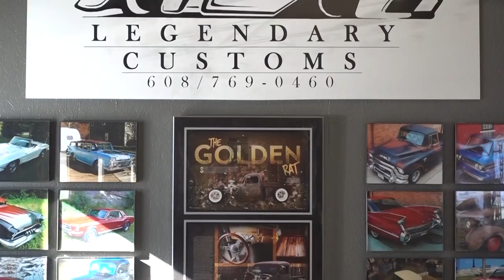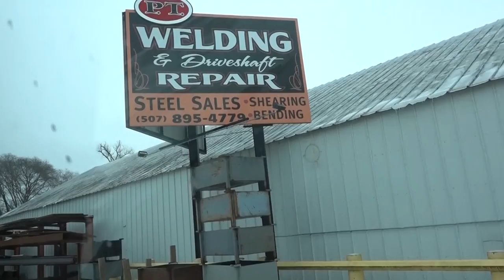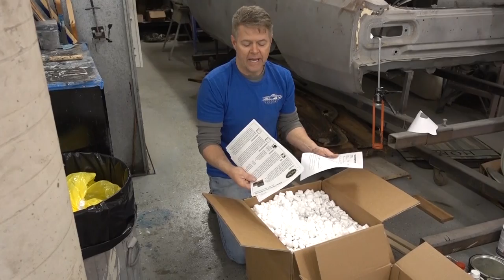F100 Crown Vic "Dirty Ford" Odds & Custom Front Ends!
The "Dirty Ford" project moves forward when the team at Legendary Customs has to cut, grind and fabricate an all new custom front end for the F100 body swap, while also beefing up and adding the finishing touches to the structural steel on the Crown Vic frame. The paint has arrived and Chris does a few test sprays.